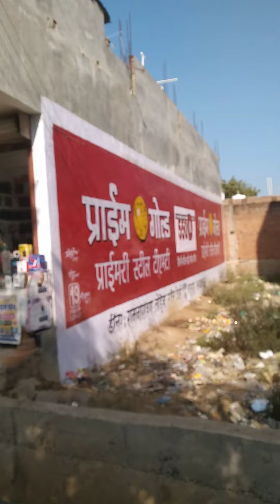हम गायक क्लीनिक पर दवाई लेने के लिए और छोटे से बाबू ने वहां पर बहुत मस्ती की ###